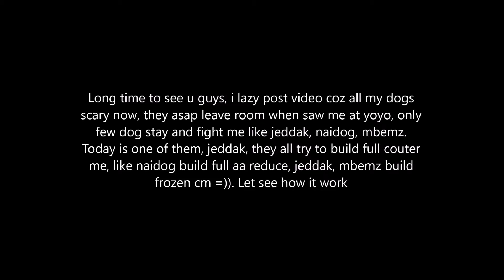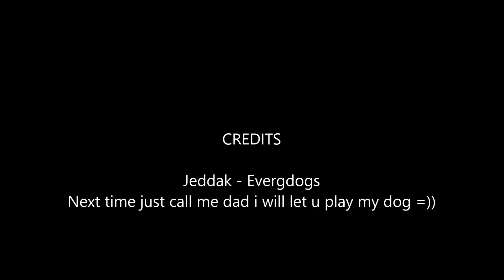One dog per day series - Jeddog Evergdogs